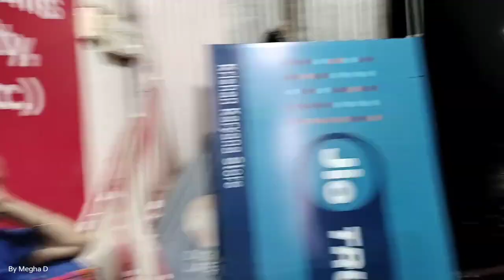🥰चलो बुलावा आया है❤️माता ने बुलाया है 🙏Day - 1🥰 नई दिल्ली से श्री माता वैष्णोंदेवी🚩कटरा का सफर🚞🚊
Musician: ASHUTOSH